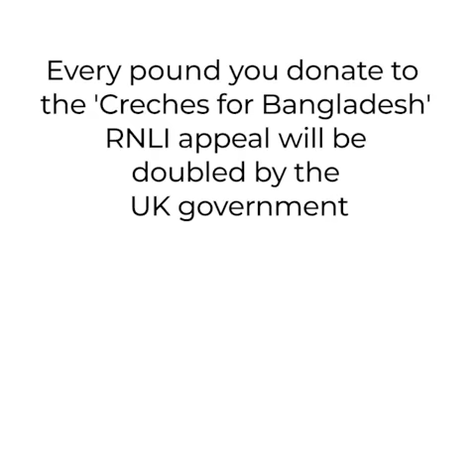Great Partnerships- Meet Kathryn from RNLI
40 children die every day from drowning in Bangladesh

.@RNLI is using its expertise to help prevent that.

For every £ you donate to their CrechesforBangladesh appeal, the UK government will double it with UKAidMatch